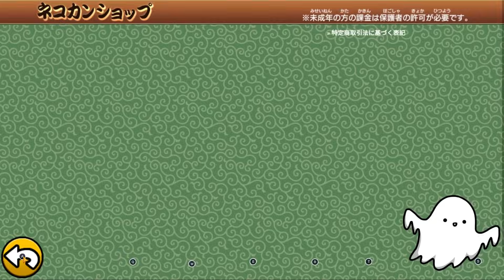🦎 Vs 🦍 - The Battle Cats!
👉 Want to see live-stream action? Twitch